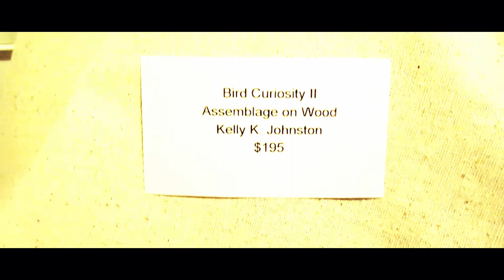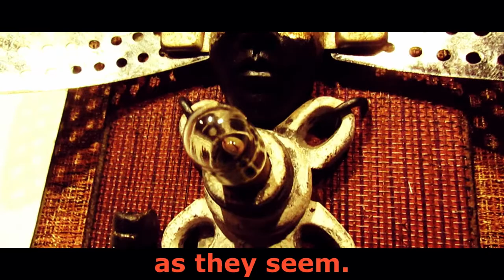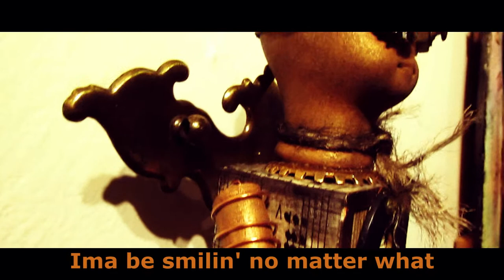"Do the Wine & Dig That Girl" - Casing an Art Gallery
I quick jaunt through a vacant art gallery when no one was looking except all of the surveillance cameras...  super stealthy!  Lol.  Anyhow, some cool pieces that you might find interesting here as there are a gazillion talented artists of all types here in Richmond, VA.  Check it out!

Music: "Don't Come Around," (Please Stop,Doxent Zsigmond, featuring State Shirt, Javolenus, Bill Ray, Martijn de Boer, stefsax.

"Dub Junkie," by bangcorrupt, featuring Mana Junkie.